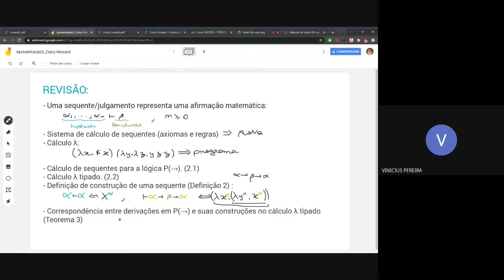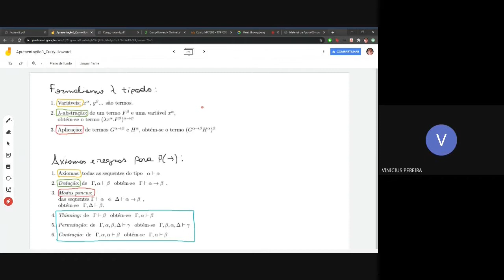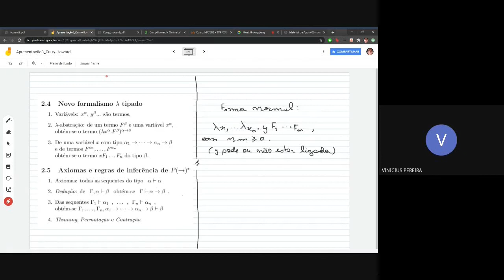Programas como tipos - Parte 03